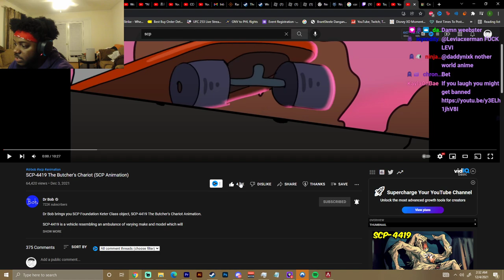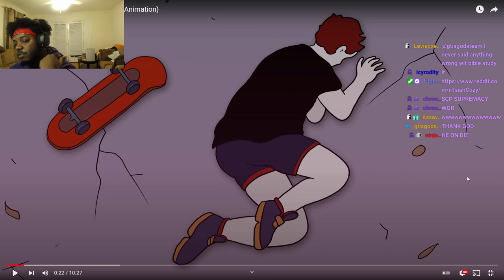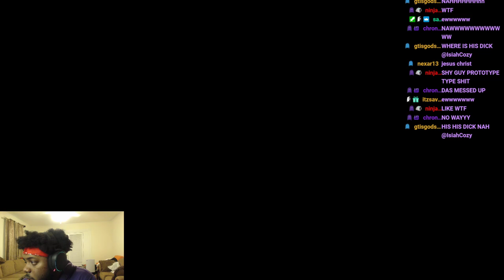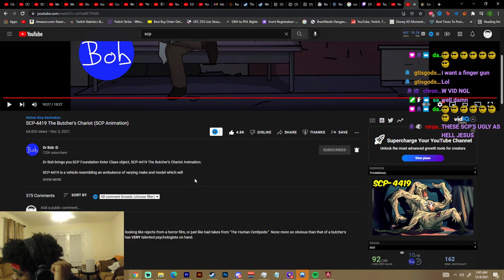SCP-4419 The Butcher's Chariot REACTION (SCP Animation)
SocialClub: @IsiahCozy

$IsiahCozy